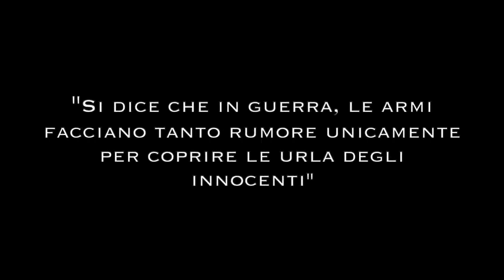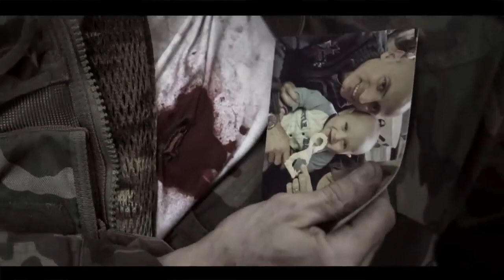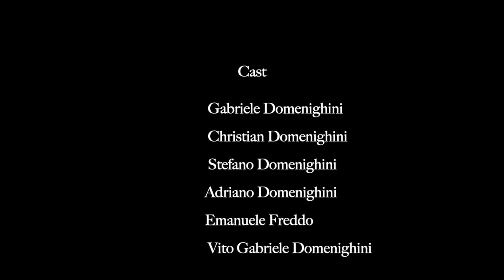BORN TO SHORT MOVIE - Original Soundtrack by Andrea Dicorcia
This is a short movie and I have created the soundtrack